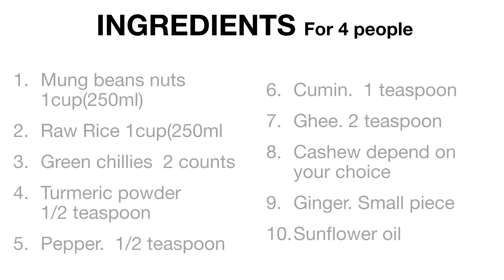പൊങ്കൽ എങ്ങനെ ഉണ്ടാക്കാം|Pongal Recipe | sahayathrikar